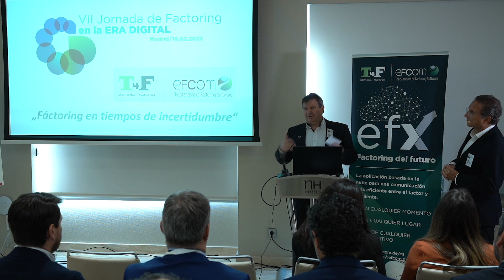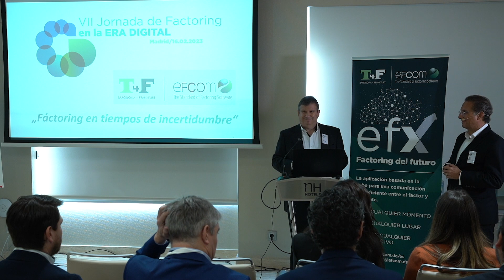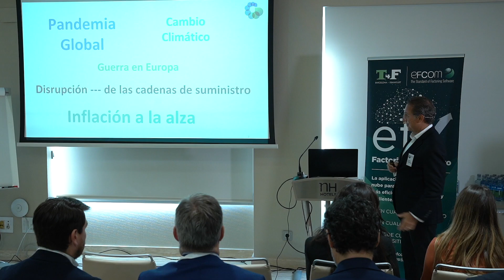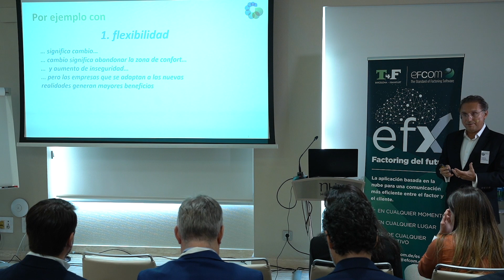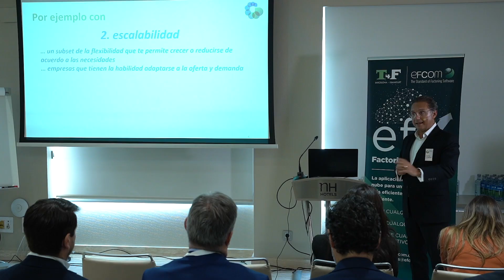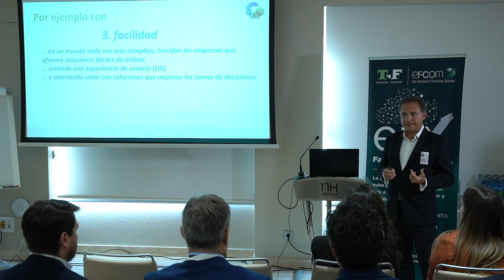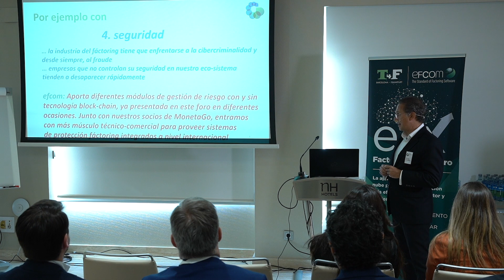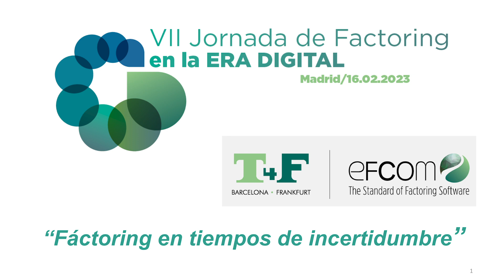Gestión en la incertidumbre. Criterios ESG: ambiental, social y de gobernanza